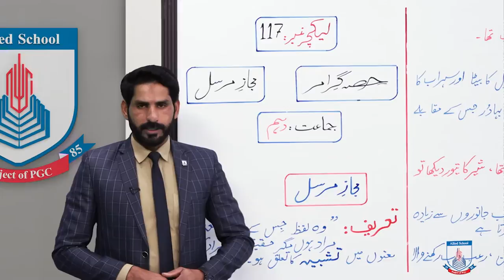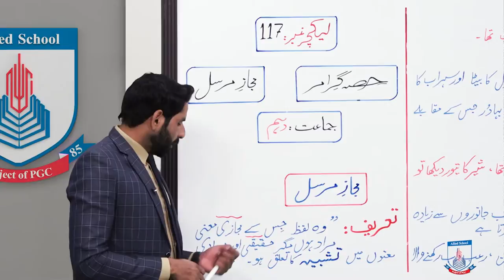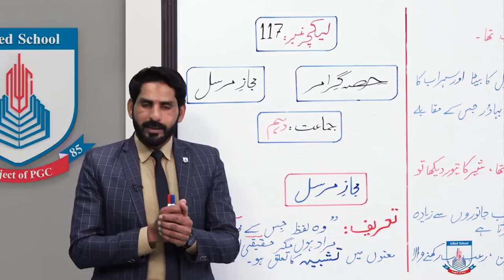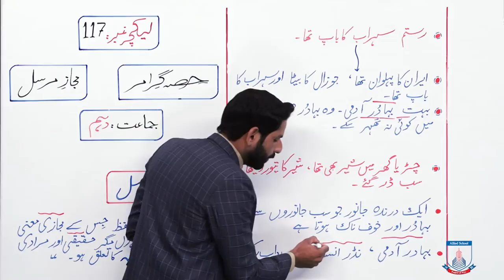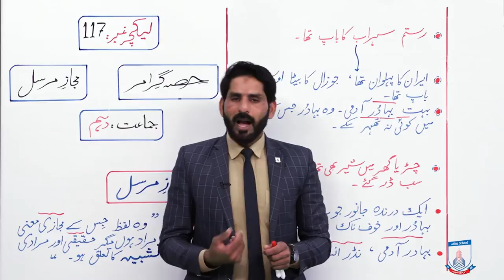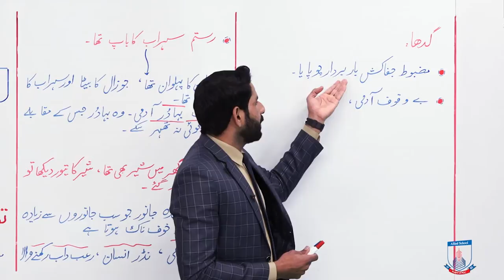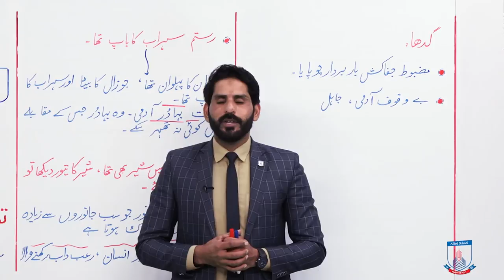Class 10 - Urdu - sabaq - Lecture 117 - majaz e mursal - Allied Schools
hissa e grammer majaz e mursal ki tareef oar uski misalein